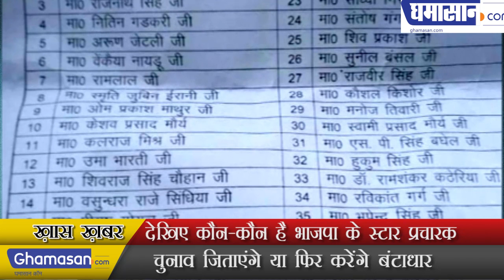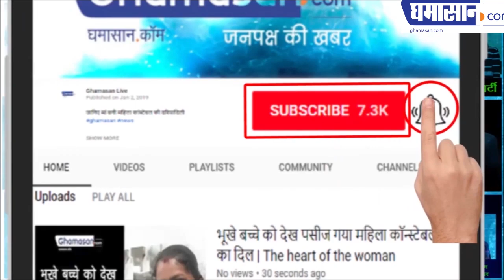who is the BJP's star campaigner, कौन-कौन है भाजपा के स्टार प्रचारक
who is the BJP's star campaigner,
देखिए कौन-कौन है भाजपा के स्टार प्रचारक
 चुनाव जिताएंगे या फिर करेंगे बंटाधार